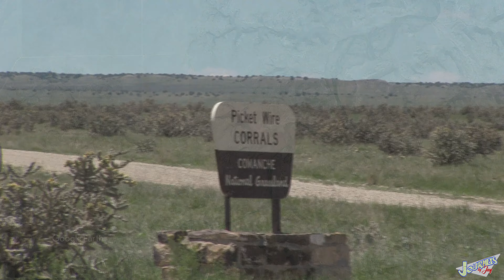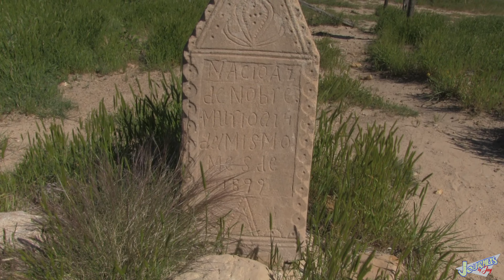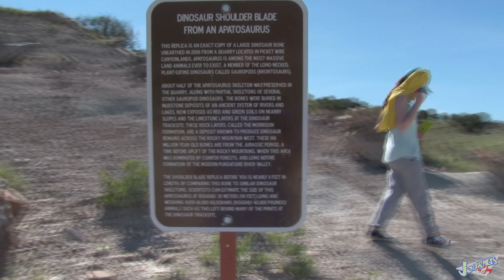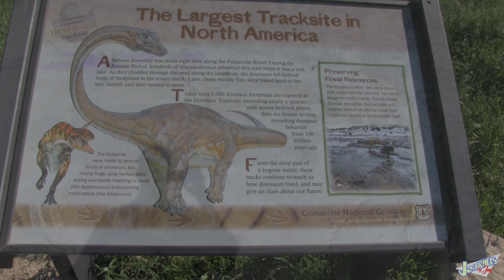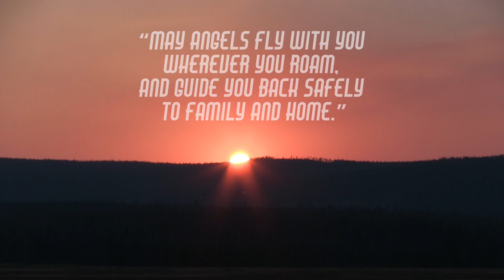PICKETWIRE CANYON, COLORADO! Exploring Dinosaur Tracks, Tarantulas, and Hidden "Shortcuts"!! S02:E12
This was a challenging video to make. I had 3 different events in the same area that standing alone would have made a pretty bad video. Time to make SOMETHING out of NOTHING!  I think it worked. Just tell the story. In Act 1 I'm joined by my children Brett, Kira, and Trinity as we explore Dinosaur Tracks! In Act 3, I'm once again joined by The Littlelanders Bryce, Amanda, their boys, and Amanda's mother. Picketwire Canyon is a pretty amazing place. You can visit the longest dinosaur track site in North America, see the ruins of a historic Spanish Mission, traverse a beautiful hidden canyon, see ancient petroglyphs, and yes... SPOODERS! Join me for this tale of one of Colorado's hidden gems. CHEERS!

Follow us in (near) REAL TIME!

Please consider supporting this content by becoming a patron
Starting at just $1 per month, you can help keep this project funded.
There are some pretty unique perks for some of the tiers to make it more fun!

Trailblazer Stickies!

Filmed, Edited, and Narrated By:
Jason Ozant

Our Travel Trailer:
Rockwood A-122

Mics:
Rode Wireless GO II
Shure SM7B

Other Gear I Dig!:
Dokio 300W Portable Solar Panels
Giandel 1200W Pure Sine Wave Inverter
Hughes Autoformers PWD30-EPO, 30 Amp Spike Power Watchdog